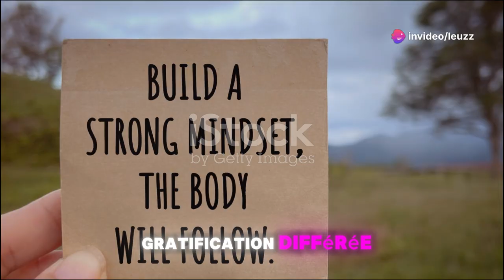Comment développer l'autodiscipline - Marc Aurèle (Stoïcisme)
Dans cette vidéo, nous allons parler de 10 idées importantes pour développer votre autodiscipline à partir des écrits de Marc Aurèle. Il était également un fervent étudiant de la philosophie du stoïcisme. Au cours de son règne, Aurèle a trouvé le temps de rédiger une série d'écrits autobiographiques, désormais connus sous le nom de Méditations. Dans ces écrits, Marc Aurèle a offert un certain nombre d'idées clés sur la façon de développer l'autodiscipline.

Voici donc 10 idées importantes de Marc Aurèle sur l'autodiscipline.

1. L'autodiscipline commence par trouver votre objectif
2. Comptez sur vous-même
3. Soyez présent tous les jours
4. Pratiquez les difficultés volontaires
5. Pratiquez la dichotomie du contrôle
6. Ne jouez jamais la victime
7. Pratiquez la gratification différée
8. Ignorez les opposants
9. Trouvez des personnes sages à imiter
10. Passez honnêtement en revue votre journée

J'espère que vous avez apprécié de regarder la vidéo et que vous trouverez ces idées très utiles pour votre autodiscipline.

Bien que Marc Aurèle l'ait écrit il y a 2000 ans, ses idées sur le stoïcisme ont encore une grande importance aujourd'hui. Le stoïcisme est une école de philosophie hellénistique fondée par Zénon de Citium à Athènes au début du IIIe siècle avant J.-C. Même s'il a plus de 2000 ans, de plus en plus de gens découvrent que le stoïcisme est non seulement pertinent pour les temps modernes, mais peut être appliqué de manière très simple, mais efficace.